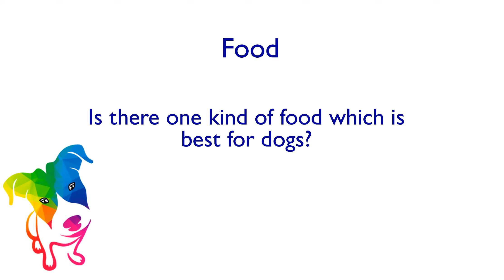Is there one kind of food which is best for dogs?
There are so many options when choosing what to feed your dogs, it's confusing! So today we are answering the question "Is there one kind of food which is best for dogs?". If you need any help or advise finding what suits your dog then please do get in touch to speak to a pet nutritionist.